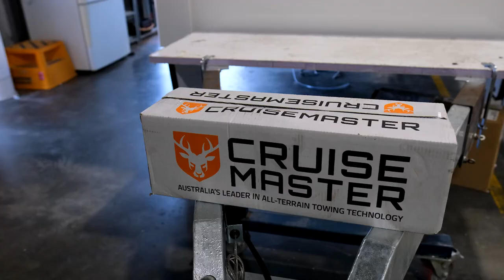What does Alpine founder Brian Johnston love about Alpine? Heather Foord finds out!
Heather Foord, TV personality and more importantly Alpine CamperVan 13ft Owner, has a chat with Brian Johnston the creator of the Alpine Hybrid CamperVans.

Brian divulges what he loves about the industry, what the goal is for Alpine Campers and what the future holds.